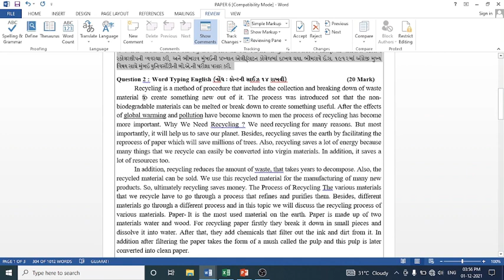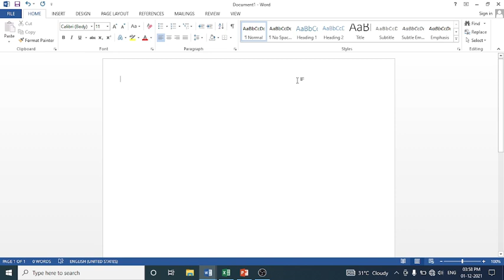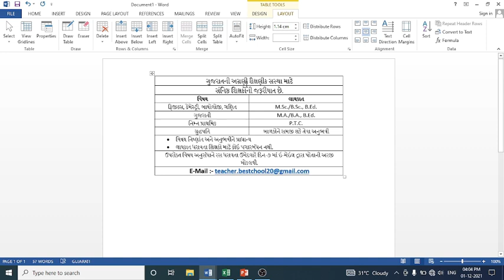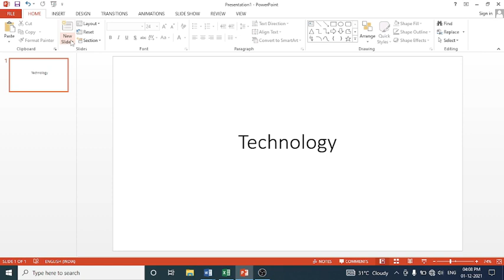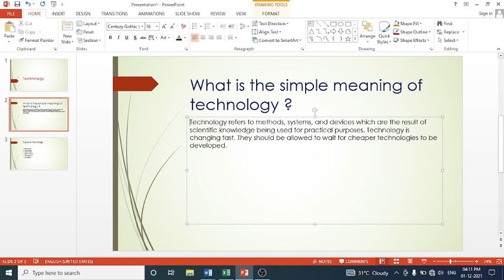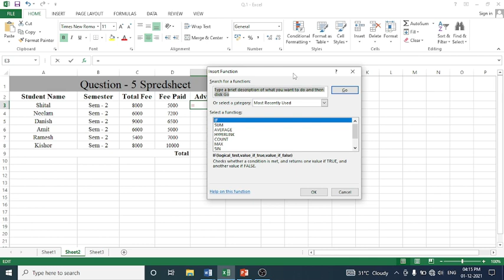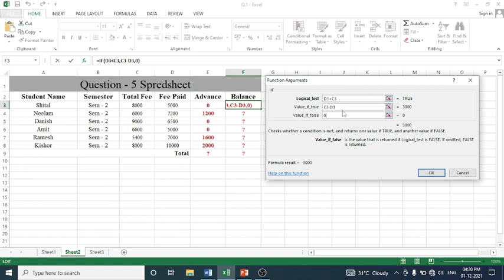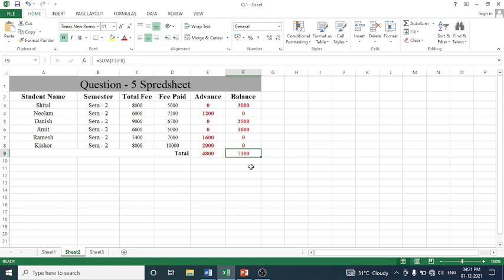SENIOR CLERK CPT MODEL PAPER 6 SOLUTION | CPT - Computer Proficiency Test